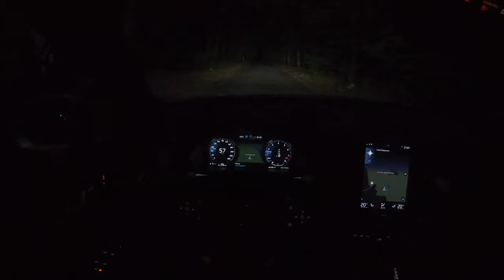Volvo XC60 Night | 4K POV Test Drive #277 Joe Black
Volvo XC60 II R-Design
Engine: T5 AWD 2.0 Automatic
Power: 184 kW/250 HP
Torque: 350 NM
Fuel Consumption: 10,9 l /100km
0–100 km/h 6,9 s
Top speed: 210 km/h
Weight: 1852 KG
Model: 2019